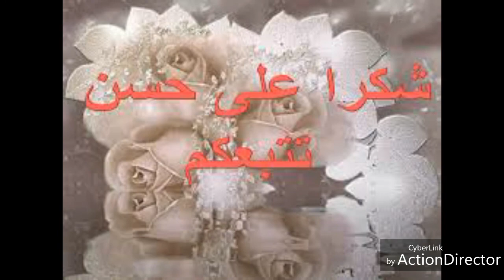اول فيديو على قناتي كيكة-خفيفة-للفطور وسريعة التحضير خطوة بخطوة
كيكة مغربية سريعة التحضير